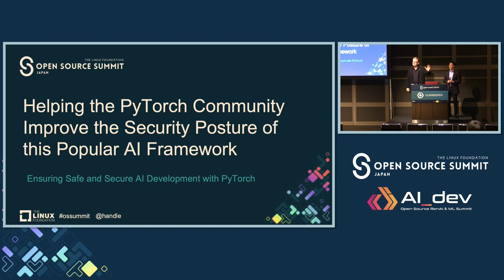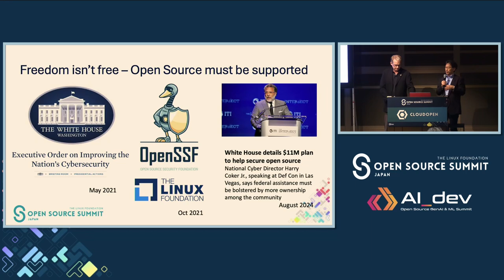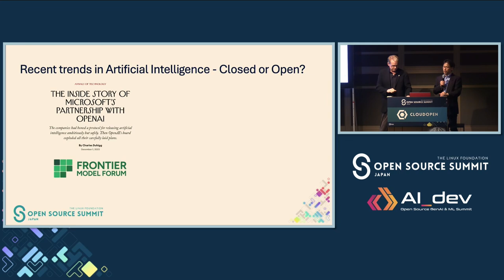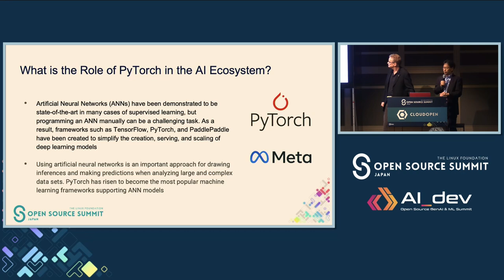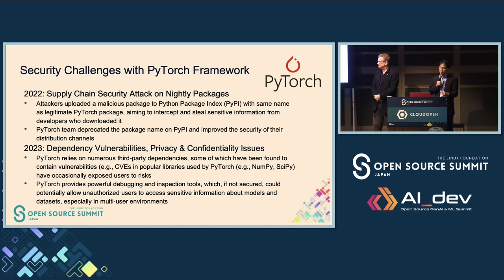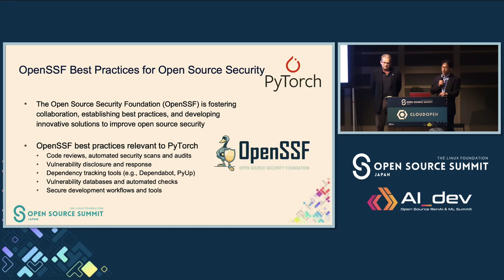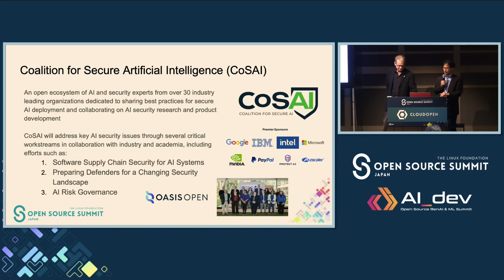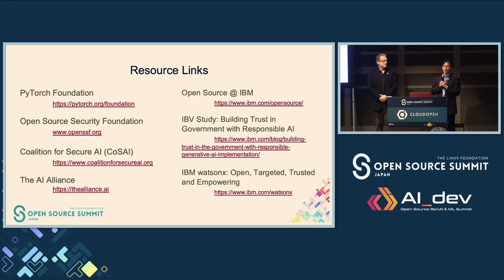Helping the PyTorch Community Improve the Security Posture of th...- Jeffrey Borek & Moriyoshi Ohara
Helping the PyTorch Community Improve the Security Posture of this Popular AI Framework - Jeffrey Borek & Moriyoshi Ohara, IBM

Over the past two years, the need to enhance the security of this easy to use and flexible framework for building and training neural networks and machine learning models has become apparent. While gaining widespread popularity in both research and industry due to its powerful features and developer-friendly approach, the need to reduce the risks that could result from running these complex workloads has moved to the forefront. Join this session to learn more about adoption of OpenSSF Best Practices, stronger dependency management, and other recent improvements can ensure that this trend towards more proactive AI security continues and how you can help.